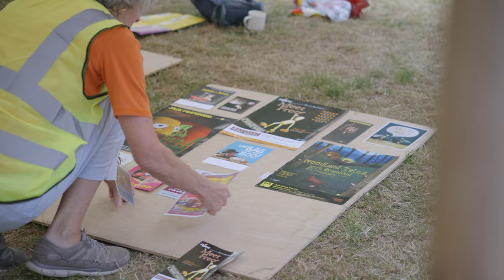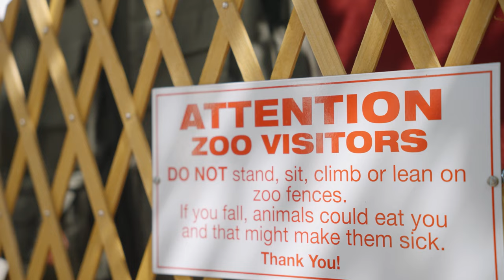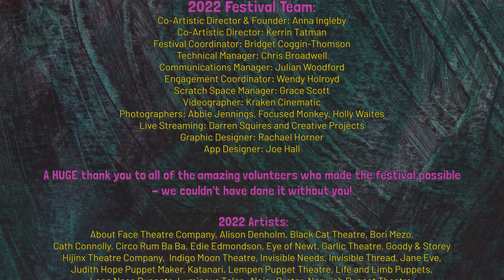Beverley Puppet Festival 2022 - Summary Video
The official summary video of Beverley Puppet Festival 2022! A huge thank you to everyone involved to create our largest and most colourful festival yet!
Made possible through funding and support from Arts Council England, East Riding of Yorkshire Council, Beverley Town Council, Two Ridings Community Foundation, Flemingate, East Riding Theatre, Sir James Reckitt Trust and Visit Hull & East Yorkshire. Filmed and edited by Kraken Cinematic.